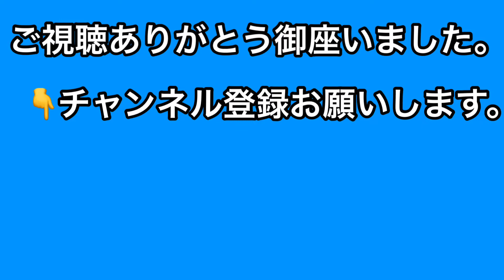【危険、最悪な運転 61】車線変更時の危険。ゆっくり行動で危険を回避。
この動画【危険、最悪な運転】は、全て本人がドラレコ等で撮影したものです。